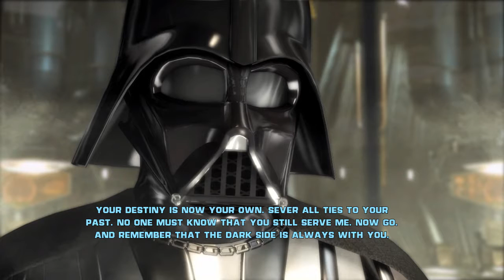Star Wars: The Force Unleashed |7| Vader's Betrayal, Oh and Shaak Ti